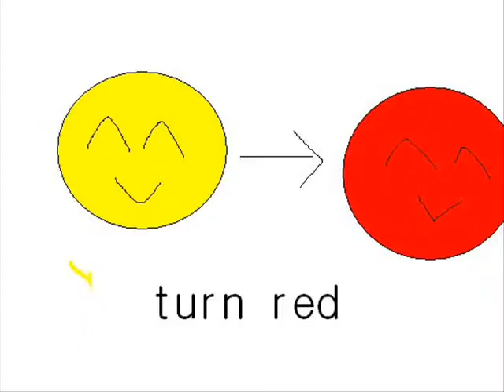그림사전 ucc 수행